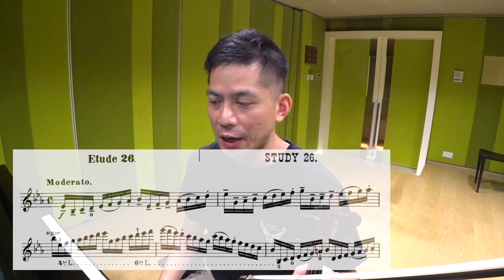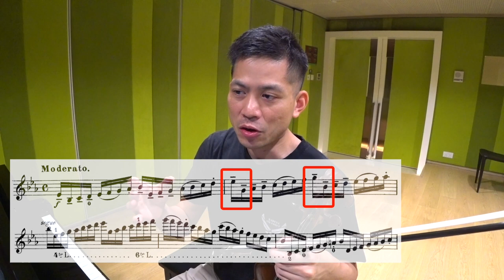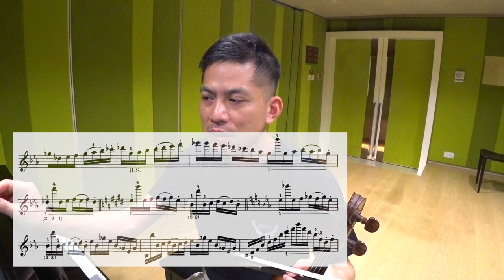【中文字幕】十度的出現｜Kreutzer 26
拉琴是多種感覺的聯繫。如果你想拉奏流暢，定要多唱、多練音階、多注意左右手的準備。

葉紹羲專攻小提琴和中提琴演奏，樂團經驗豐富。曾效力香港小交響樂團、澳洲坎培拉交響樂團、蘇格蘭歌劇院樂團、皇家蘇格蘭國家樂團。2018 年在 YouTube 開設頻道，教授小提琴技巧和音樂賞析方法，為海內外音樂愛好者服務。